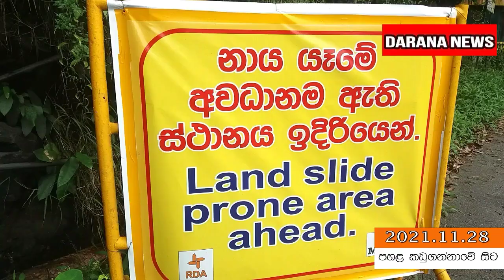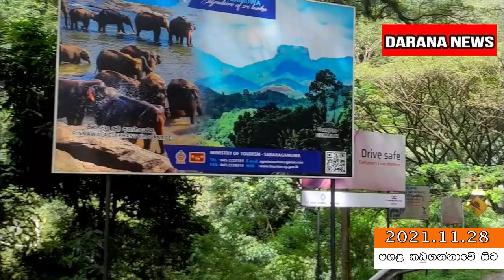කොළඹ - මහනුවර මාර්ගය නැවත වැසෙයි. | Pahala Kadugannawa | Colombo - kandy Road | Darana News